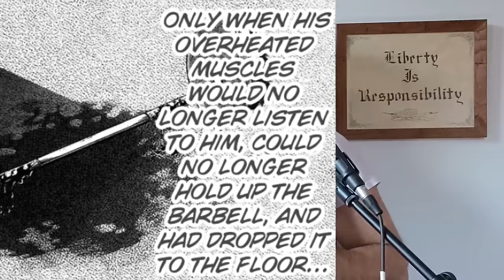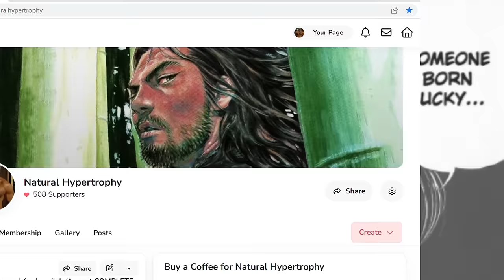My Role Model Pins Tren (A Jack Hanma Analysis)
00:00 Why Jack?
11:40 Body dysmorphia
22:00 Life-denying cycle
33:00 Healthy masculinity
43:20 The PED brain
53:40 Gratitude as antidote